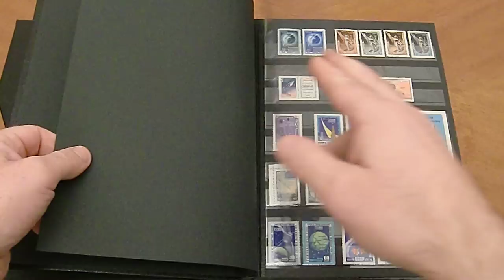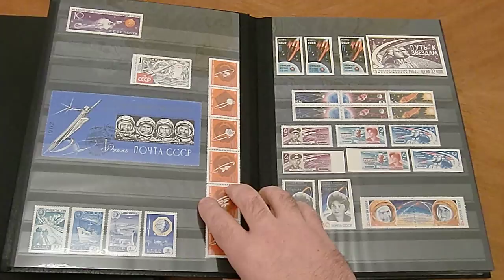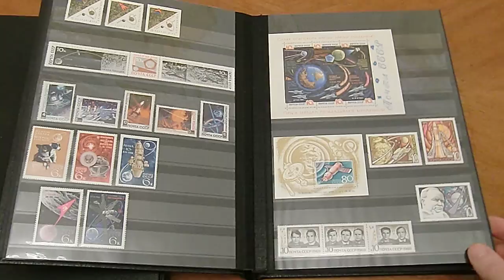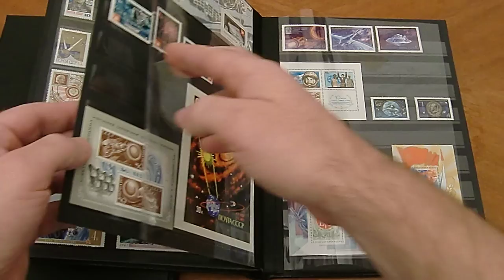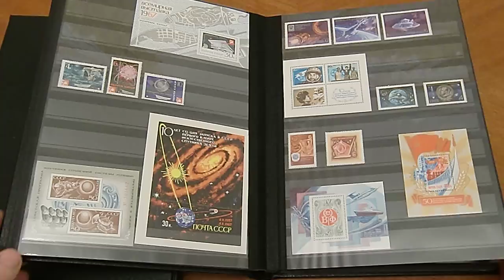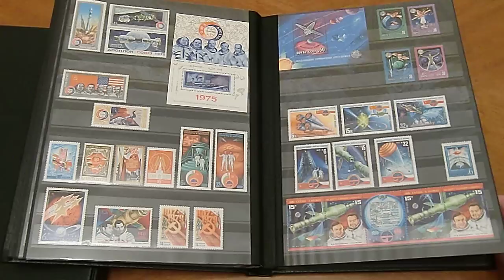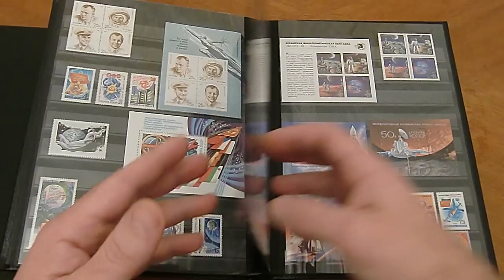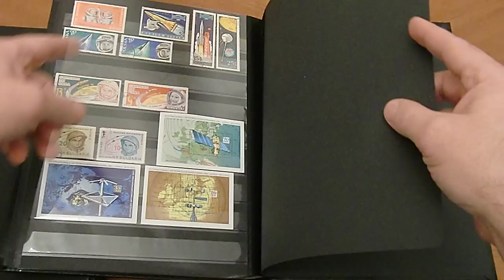Марки СССР. Космос.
Эти марки в идеальном коллекционном состоянии можно заказать вот на этом замечательном сайте по прямой ссылке на тематику Авиация и Космос